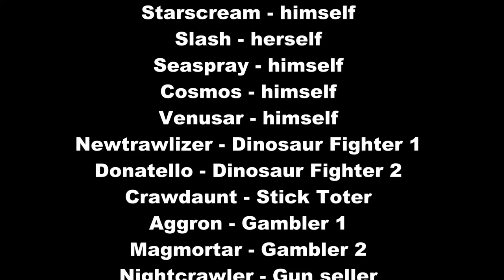The Blue Counter | SHORT FILM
For an animation assignment!! Props to the $60 Tailgate "Rearend" figure that starred this